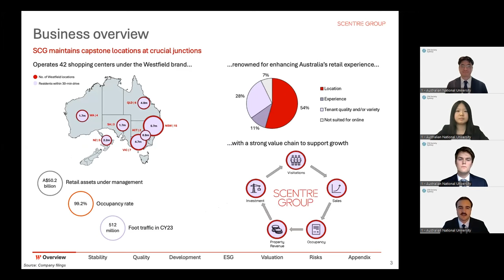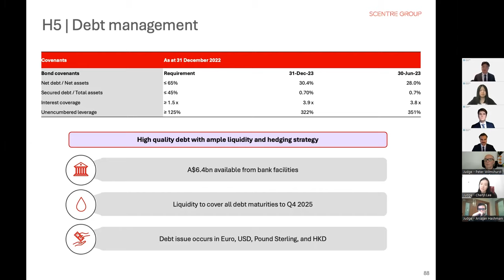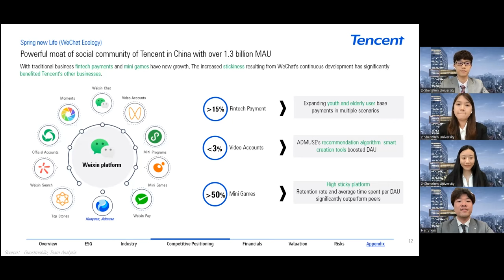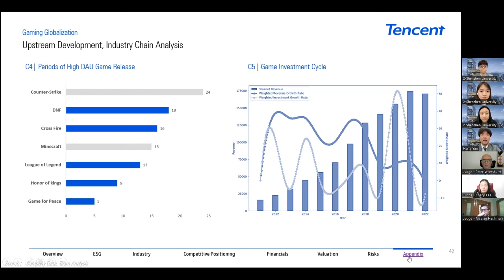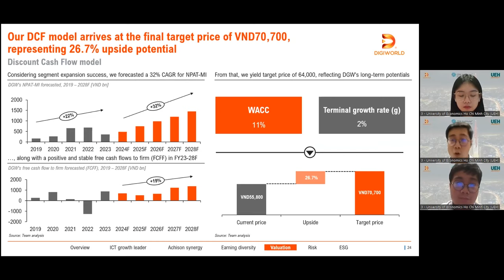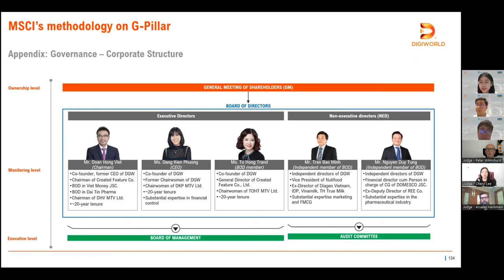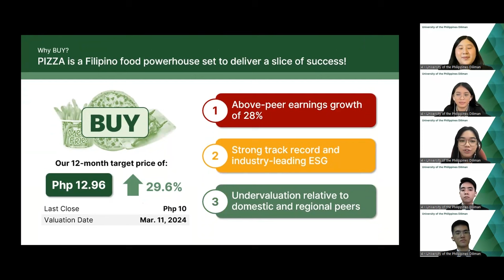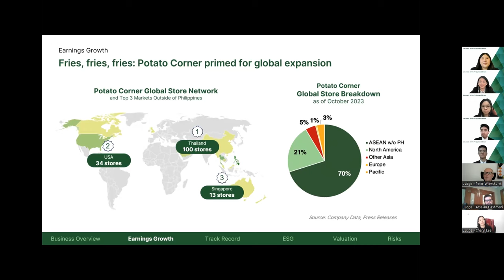2024 APAC Research Challenge Regional Finals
APAC Teams (in presentation order):

1. Australian National University representing CFA Society Sydney
2. Shenzhen University representing CFA Society Shenzhen
3. University of Economics Ho Chi Minh City (UEH) representing Vietnam Community of Investment Professionals
4. University of the Philippines Diliman representing CFA Society Philippines
Judges:
• Cheryl Lee, CFA
• Arsalan Hashmani, CFA
• Peter Wilmhurst, CFA